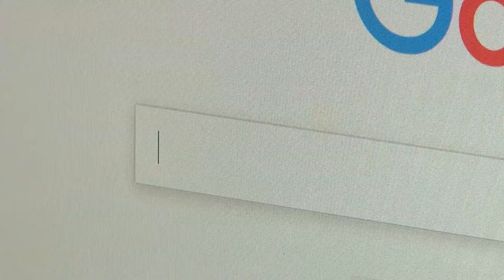Polscy uczniowie uczą się przez Internet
Wypowiedź: Anna Sieroń, opiekun treści w społeczności Brainly

Internet to nie tylko miejsce rozrywki. Jak się okazuje polscy uczniowie korzystają z informacji zawartych online do nauki. Internet zastępuje książki, encyklopedie i szkolne zeszyty.

Aż 50 procent polskich uczniów wskazuje, że w nauce pomagają im filmy nagrywane przez influencerów. Materiały wideo są lepiej przyswajane przez nasz mózg niż materiały tekstowe. Dzieje się tak, ponieważ w czasie oglądania filmików wykorzystywanych jest więcej bodźców, a nauka jest wówczas efektywniejsza i przyjemniejsza. Ciekawy sposób prezentowania treści powoduje, że uczniowie nie nudzą się zbyt szybko.

Tylko 43% uczniów podczas odrabiania prac domowych korzysta z podręczników. Prawie tyle samo (42%) wykorzystuje do tego celu treści zawarte na stronach internetowych. Dalej znajdują się książki i encyklopedie (30%), podpowiedzi rodziców (24%) i korepetycje (18%).

W przypadku języków obcych większość uczniów wciąż stawia na tradycyjne metody i najlepiej sprawdzają się dedykowane podręczniki (46%).  Jednak już na drugim miejscu znalazły się filmy na YouTube (34%) oraz kolejno: aplikacje do nauki języków obcych (28%), korepetycje indywidualne (22%) i filmy czy seriale na popularnych platformach (17%).

Jednocześnie ponad połowa uczniów (57%) zdaje sobie sprawę czym jest fake news i wie, że mają one za zadanie wprowadzać czytelników w błąd. Dlatego prawie co drugi uczeń (48%) weryfikuje informacje znalezione w sieci. 41% przyznaje, że robi to czasami. Mimo, że 43% badanych nie słyszało nigdy o fake newsach, to tylko jeden na dziesięciu uczniów (11%) nie sprawdza wiadomości, które przeczyta w internecie.

- Staliśmy się społeczeństwem informacyjnym, które jest zasypywane wiadomościami. Coraz więcej z nas wie jak rozpoznawać fake newsy i niezwykle ważne jest, aby przekazywać tę wiedzę dzieciom, które dopiero zaczynają swoją przygodę z internetem. Rodzice i nauczyciele powinni edukować najmłodszych i tłumaczyć, że nie wszystkie informacje znalezione w sieci są prawdziwe – tłumaczy Anna Sieroń, opiekun treści w społeczności Brainly.

Jak pokazują badania, aż 46% szkół w Polsce wykorzystuje media społecznościowe do celów edukacyjnych, zdając sobie sprawę z tego, jak ważne są one w życiu młodych ludzi. Najbardziej popularny jest YouTube. Pozostałe 54% placówek wciąż nie korzysta z social media w celu urozmaicenia czy uzupełnienia zajęć lekcyjnych.